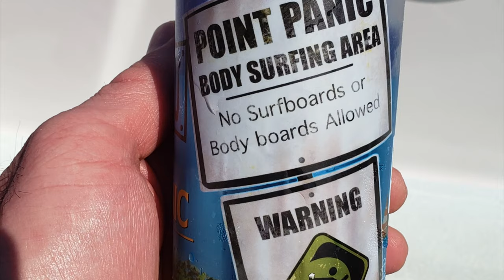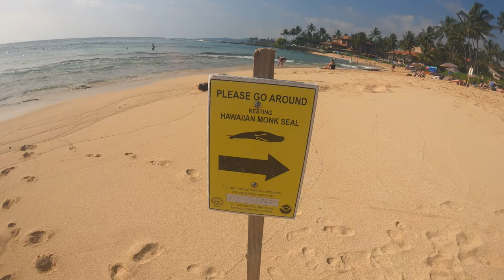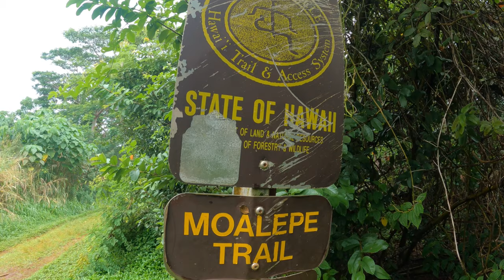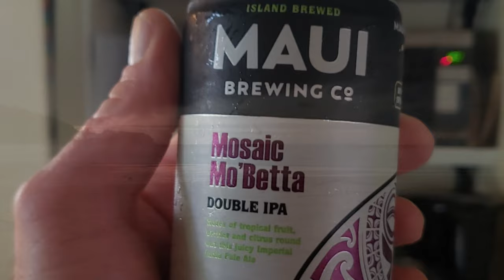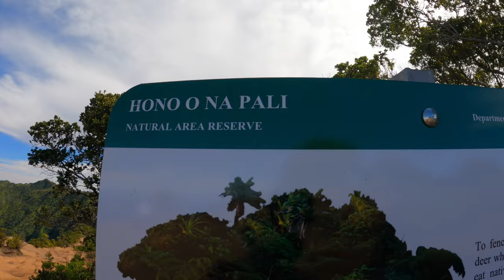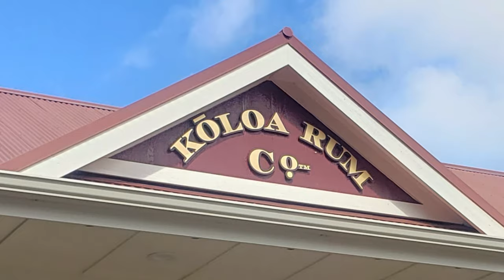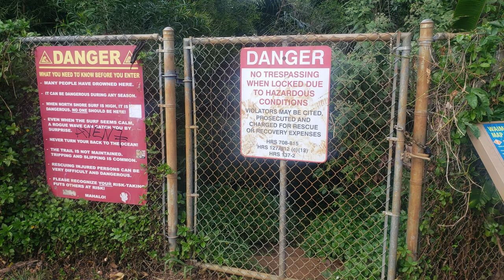Hawaii 2022 - Kauai